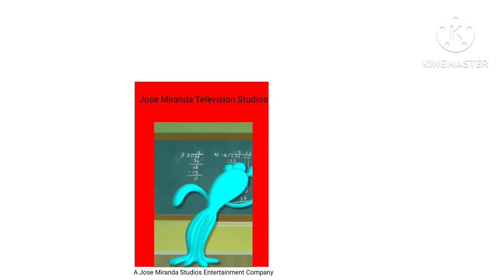Jose Miranda Television Studios